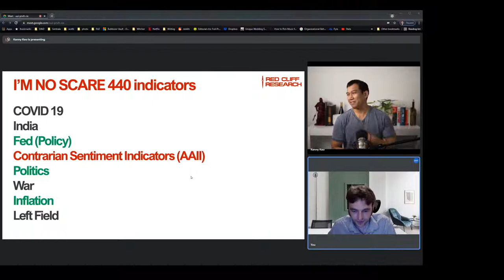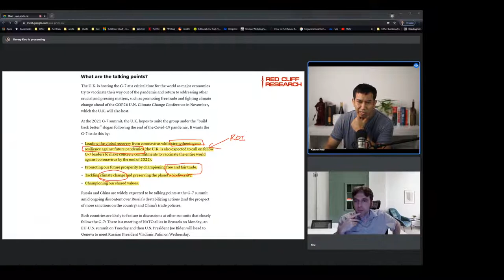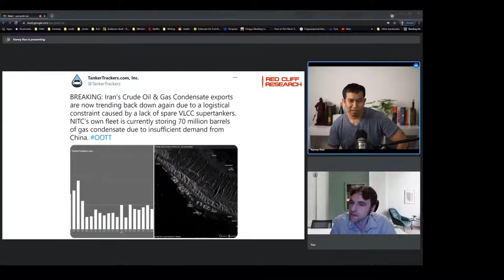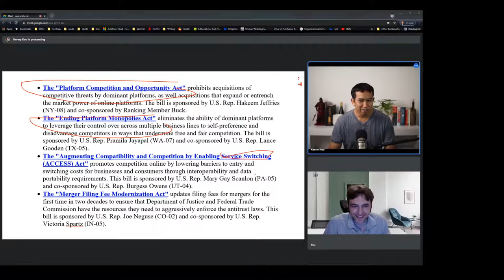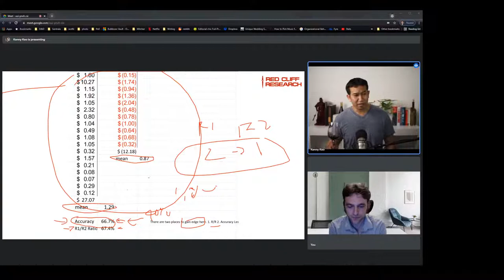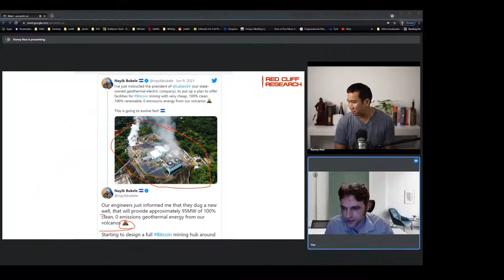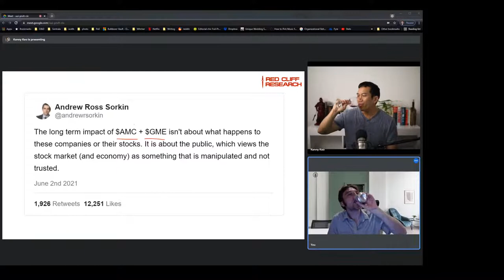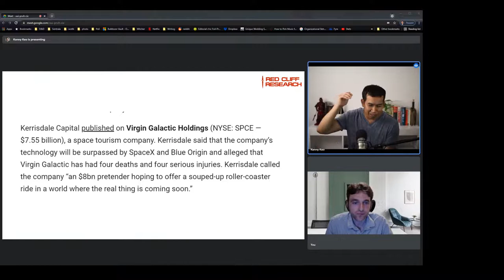🔴Live | Stock Market News 🍷 G7, CPI, OIH and IRAN oil, SPCE, Bitcoin and El Salvador, FB Watch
This information contained in this video, reports, or media/ resources available for download, or linked reference material is not intended as, and shall not be understood or constructed as financial advice. I am not an attorney, accountant, or a financial advisor, nor am I claiming myself to be. The information contained in this video and research done in support of—is not a substitute for financial advice from a professional who is aware of the facts and circumstances of your individual situation. I have done our best to ensure that the information provided, and the resources made available are accurate and provide valuable information. Regardless of anything to the contrary, nothing should be understood as a recommendation. You should always contact your only professional advisors on your behalf. I take no responsibility for any loss or injury caused from the content posted.